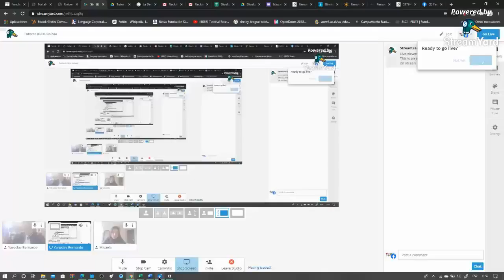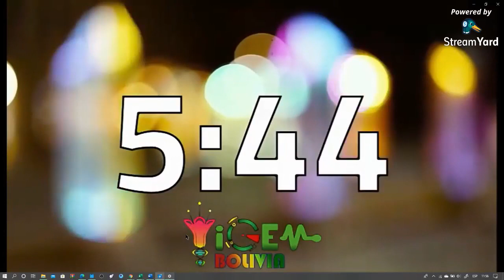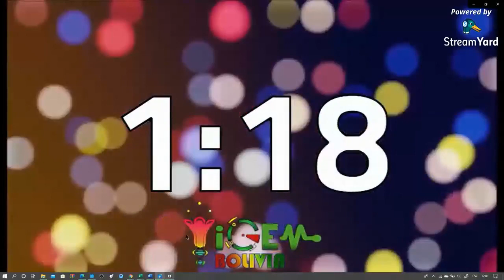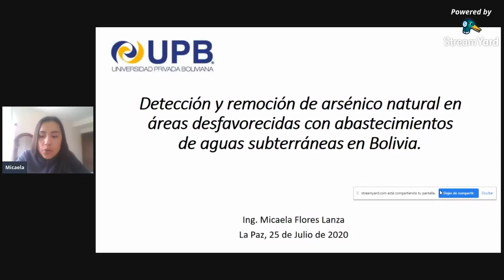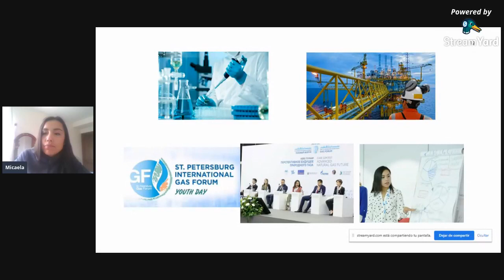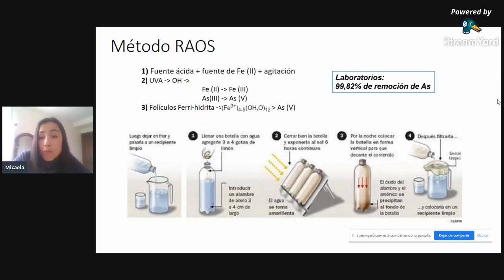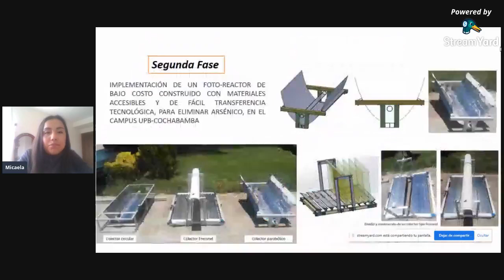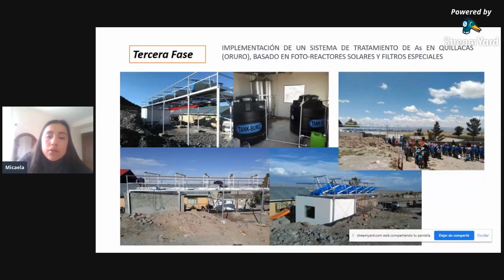Tutores iGEM Bolivia - Micaela Flores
La Ing. Micaela Flores Lanza en esta oportunidad nos comparte su experiencia y trabajo como ingeniera petrolera y su experiencia actual en el área de investigación Fitoquímica . Esta vez nuestro compañero Yaroslav Ureña acompaña como anfitrión.